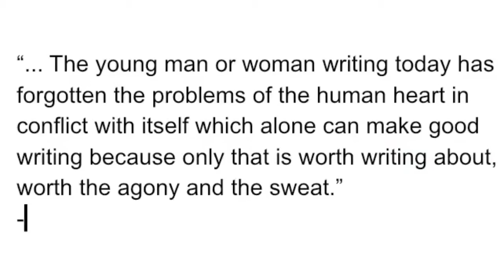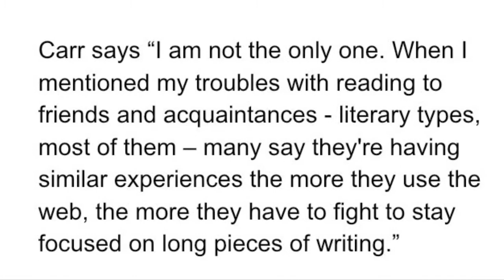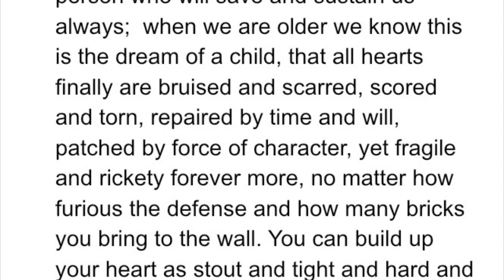The Heart’s Civil War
@growthucator on all platforms.